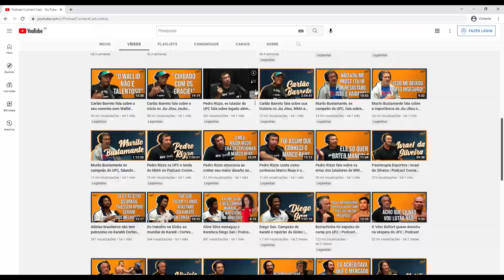Demian Maia pediu nova luta Com Anderson Silva no UFC | Cortes Podcast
Nesse corte o veterano do UFC Demian Maia fala sobre o modus operandi do UFC e do valor que poderia ser extraído dos veteranos do evento nos finais de suas carreiras.